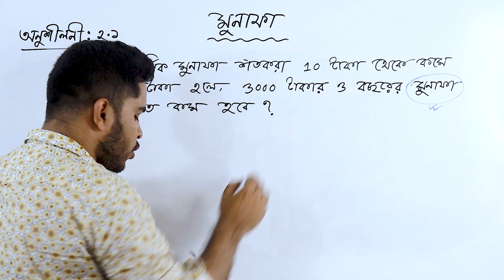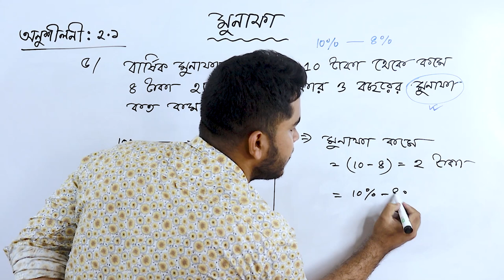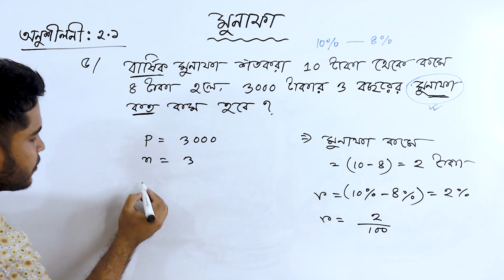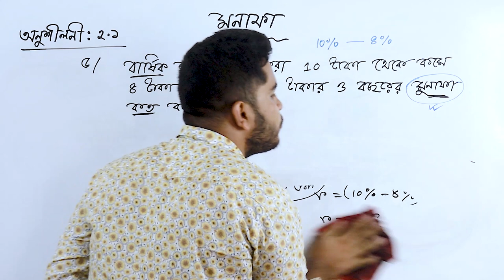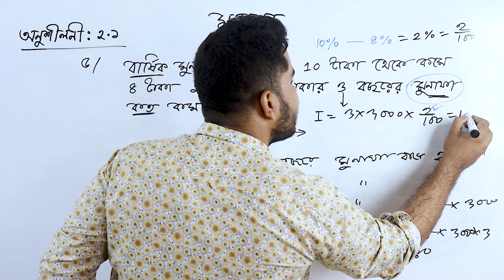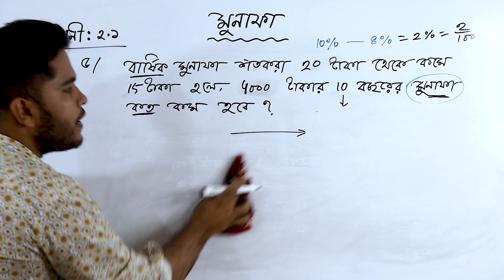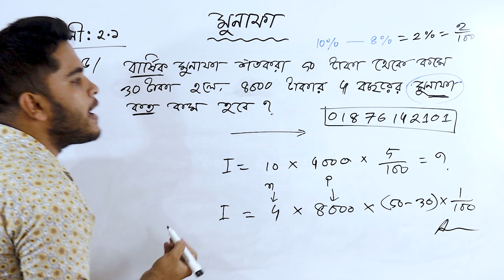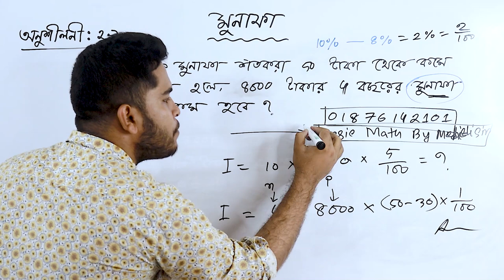05 মুনাফা | পাটিগণিত | ৮ম শ্রেণির গণিত অনুশীলনী ২.১ | সরল মুনাফা সমাধান | Class 8 Chapter 2.1 | Job